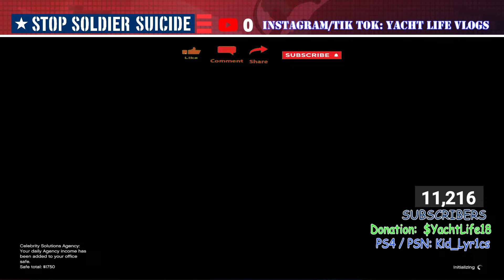GTA V Online- Dr Dre- Night Life Leak Series